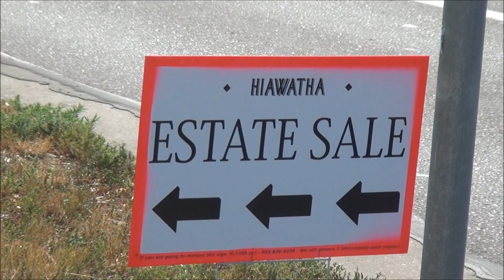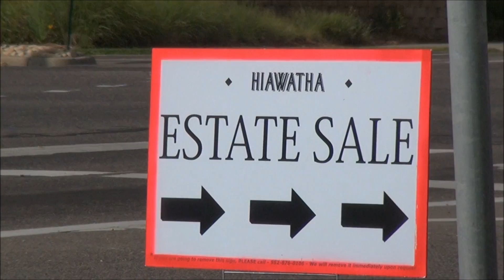Part 6 Demolition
Geico Building Demolition